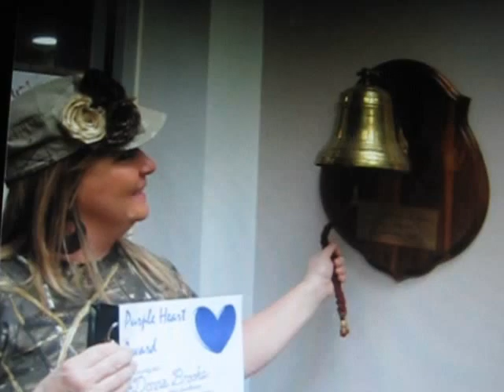Trust In You , Donna Brooks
When I was diagnosed with cancer the storm seemed so overpowering. I remember laying in bed one night not being able to sleep and crying out to God for peace, for reassurance I was going to get through this.  Then I heard him in my heart saying "Trust Me".  It was that night that I realized, I had no control over my life and that God had my life in His hands.  I felt his mercy come over me.  It was 1am, I got up from bed went to the piano and wrote this song.  Recently I had the opportunity to go record "Trust In You" it will be available for purchase in December 2012 with a portion of the proceeds from the sell going to Pediatric Cancer Patients.  When God gives you a song that impacts your life in such a profound way,  you want to share it with others. Romans 15:13 says "May the God of Hope fill you with all joy and peace as you Trust In Him".  The video is just a combination of pictures that  meant something to me during my journey.  I am totally an amature at posting (obviously LOL)